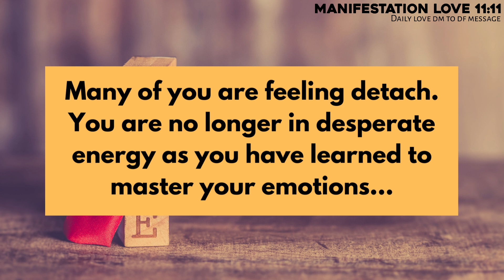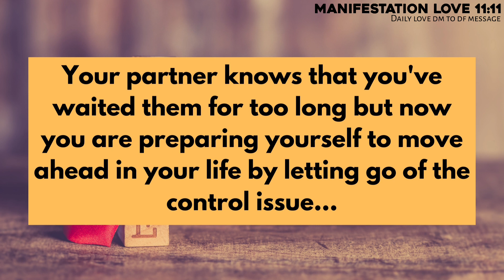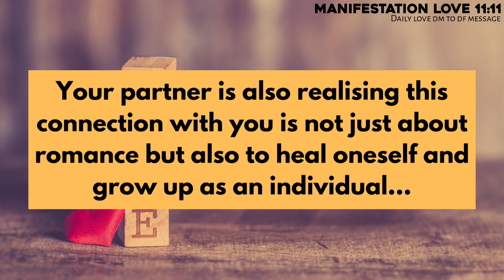Your partner next action 🦋 something is stopping them from doing what they truly desire 💖 twin flame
This is Manifestation love, where every day narrates DM to DF Message 💞, all Divine Masculines & Divine Feminine current energy channeling🥰 , and Twin Flame Concept videos. And also doing Podcasts related to Divine Connection & Twin Flame

divine feminine
twin flame